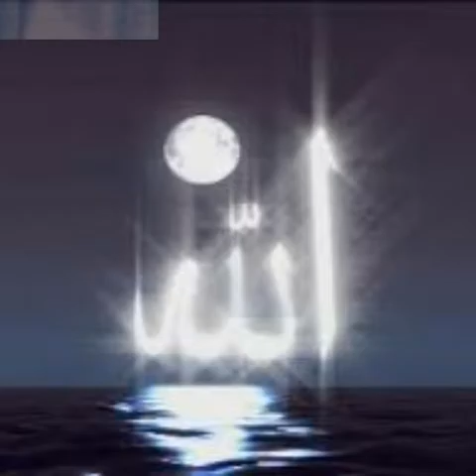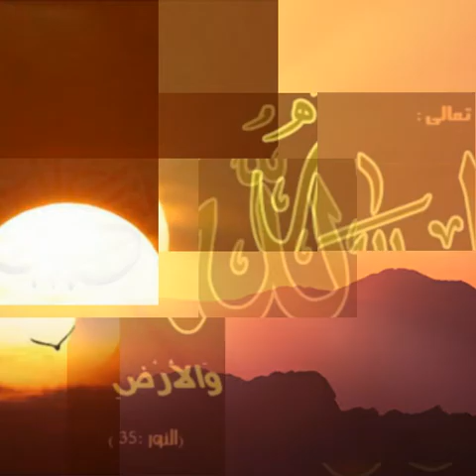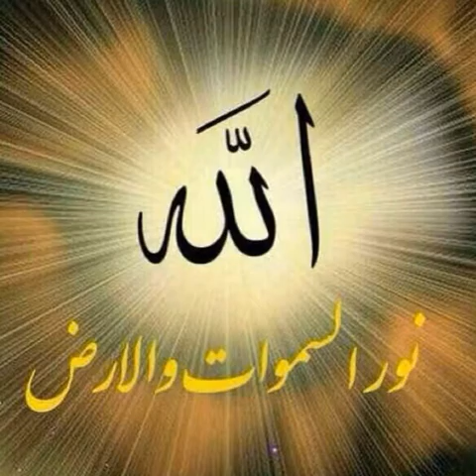عبد المجيد امزال.. يا الله....يا نور